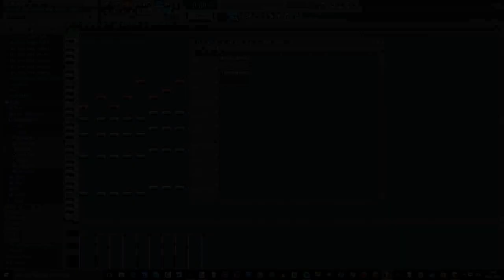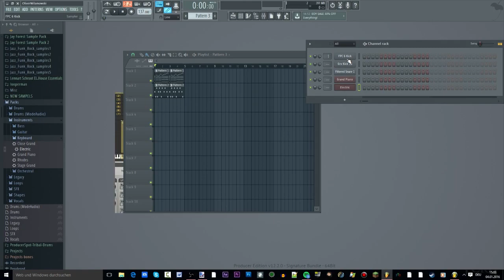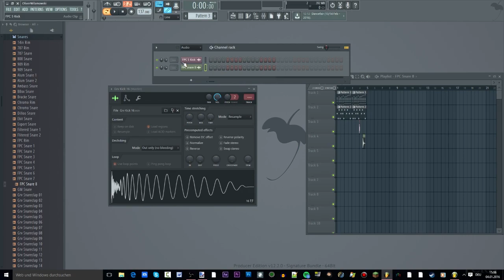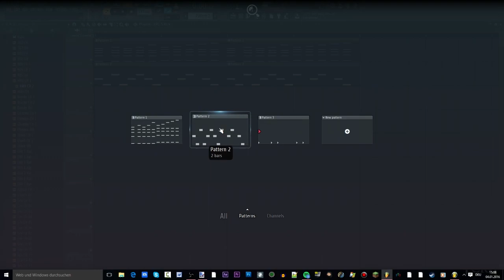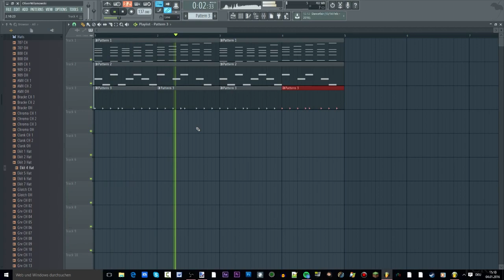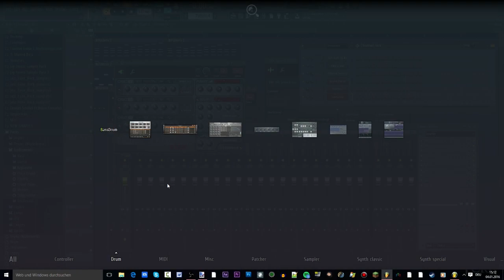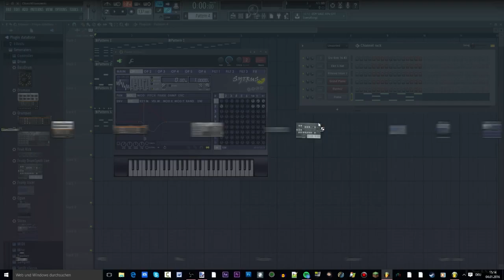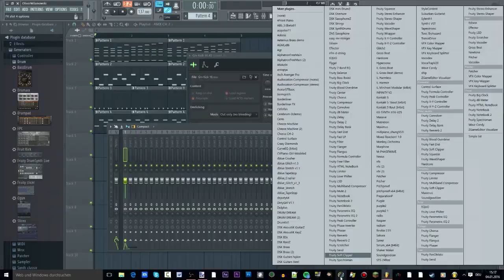FL Studio 12 Basis Tutorial: Part 2 - Step Sequenzer & Piano Roll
∗ FL Studio 12:
Name: Fruity Loops Studio (FL Studio)

⇒ Du willst meine Musik benutzen? Hier die Regeln!

∗ Soziales

∗ LIVESTREAMS

∗ Mehr Musik